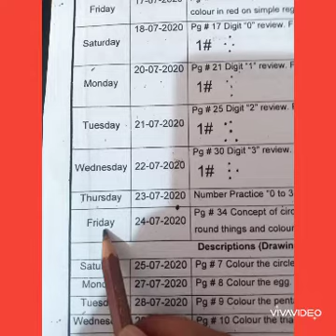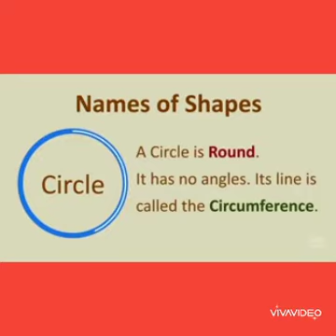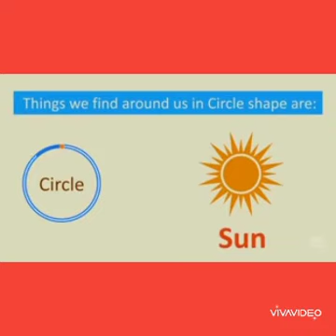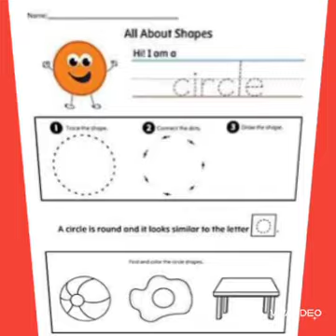Class play group subject mathematics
Concept of circle shape